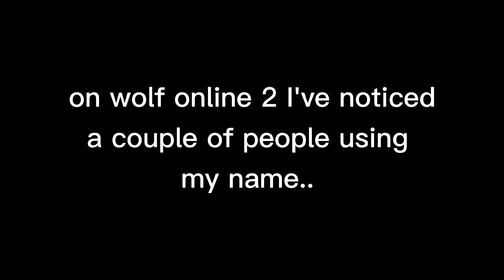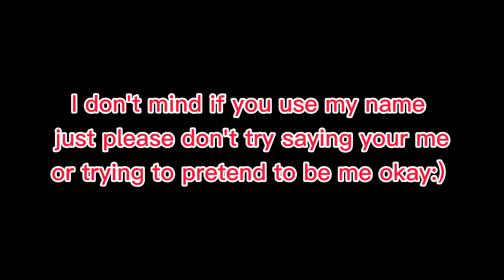people are using my name?... (wolf online 2 ep:18)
if someone if pretending to be me and you know it's not me just ignore them :) I love you guys and are willing to trust you guys

09